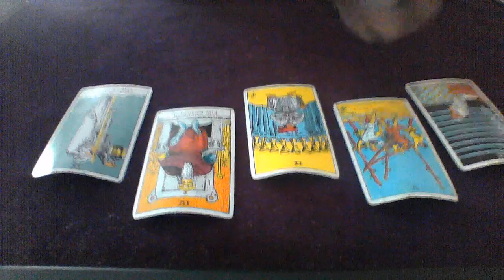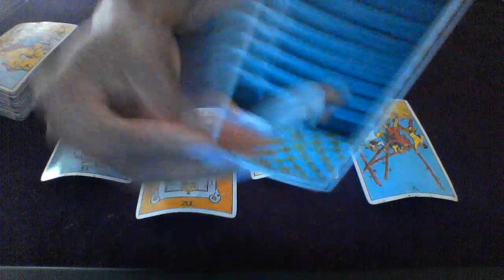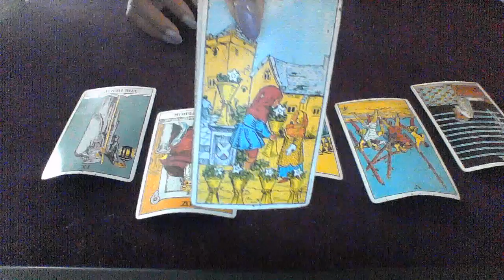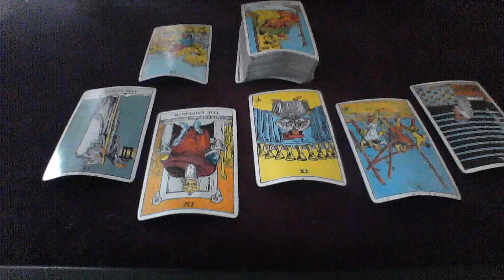DAILY READING AUG 27 2018 PICKING UP THE PIECES